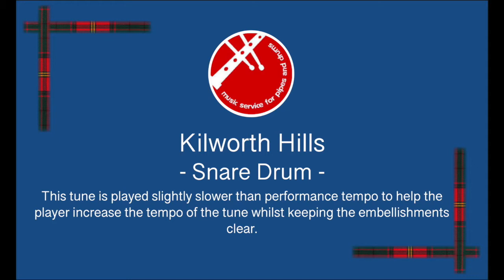Kilworth Hills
Learn the Snare Drum. This score for Kilworth Hills is played at 70 BPM to help achieve performance tempo.  This video is to be viewed as a mirror image.